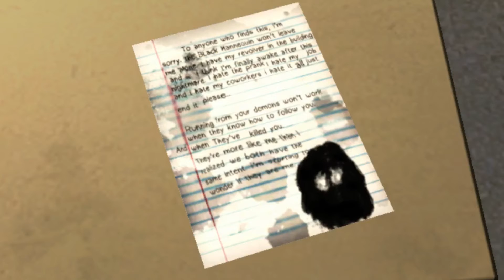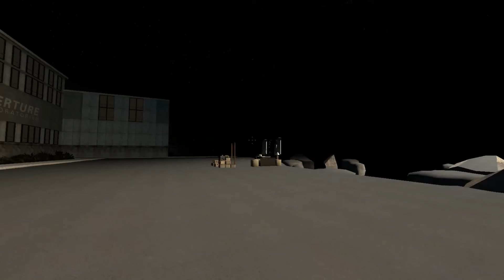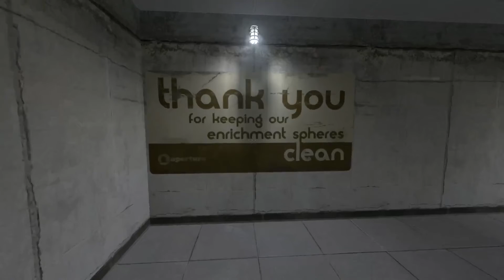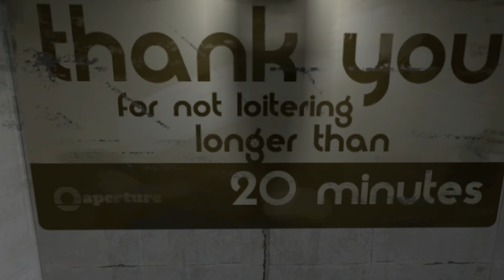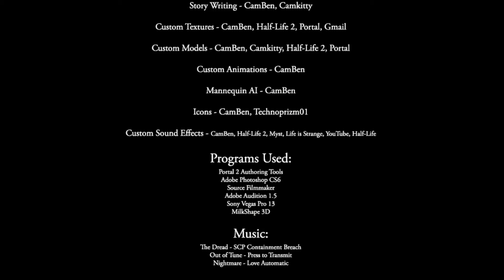Portal 2 | Workshop | Office Prank: Nightmare [2/2]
This is a nightmare you'll /never/ wake up from…